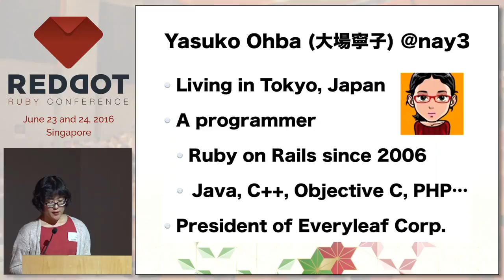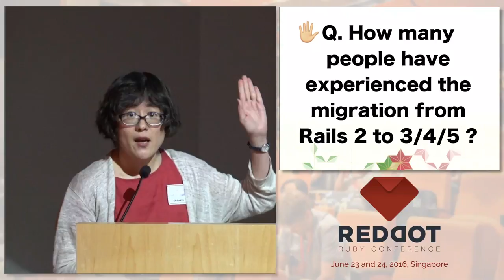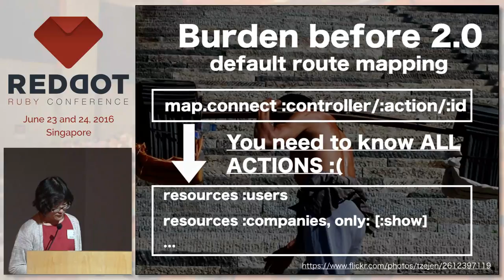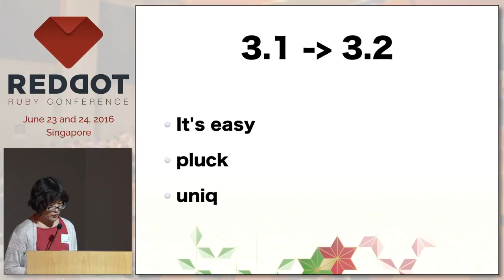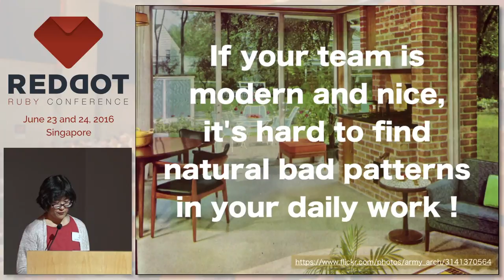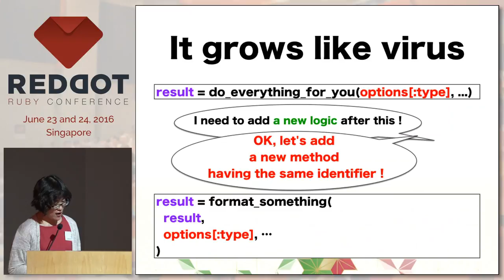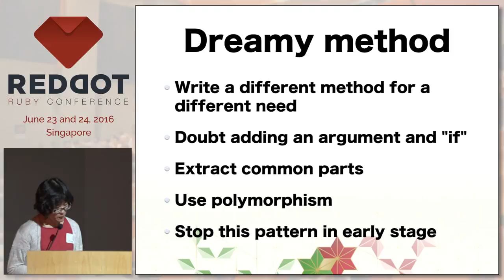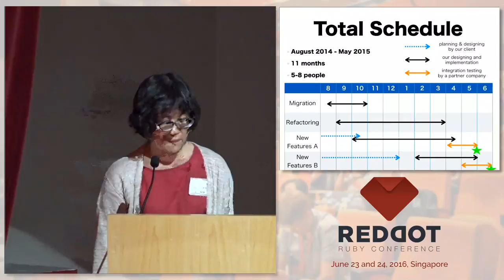Our Fight Against Super Bad Patterns in Legacy Rails Apps - RedDotRubyConf 2016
Speaker: Yasuko Ohba, President, Everyleaf Corporation

In 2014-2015 my team migrated a series of applications from Rails 2.3.5 to 4.2.1, and Ruby 1.8 to 2.1. Our goal was to add large features, while substantially refactoring the whole system. It was a big challenge!This talk will cover the timeline of the project and talk about all the things a team performing a large migration of Ruby and Rails will need to do. Secondly, you will learn about some "super bad" Rails code patterns we encountered and how we refactored them. Real life experience distilled!

Speaker's Bio
A Ruby / Rails programmer in Tokyo, Japan. President of Everyleaf Corporation, which provides software development service mostly with Rails for clients since 2007. I have written 2 books on Ruby in Japan. A mother of a 3 year old girl.